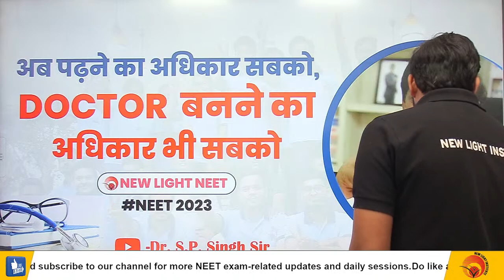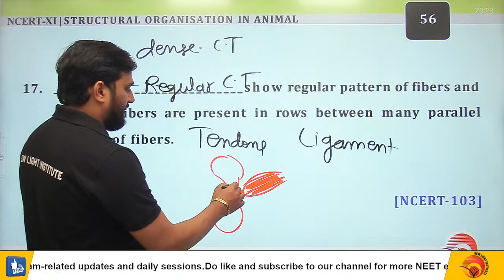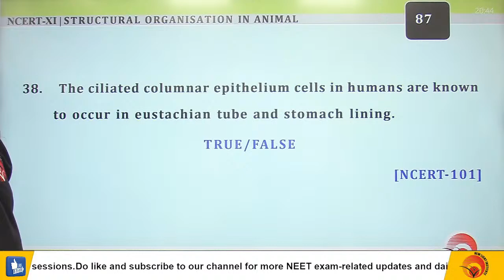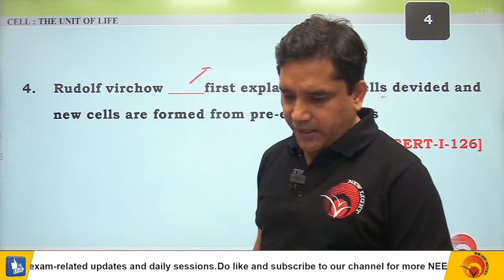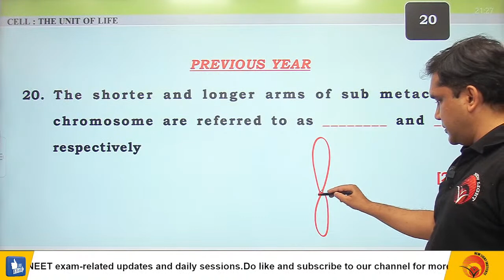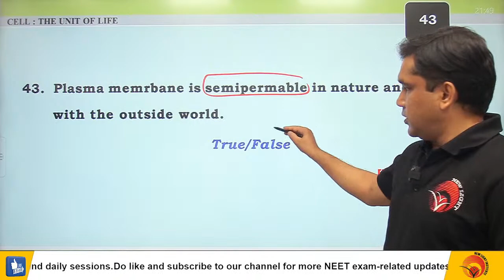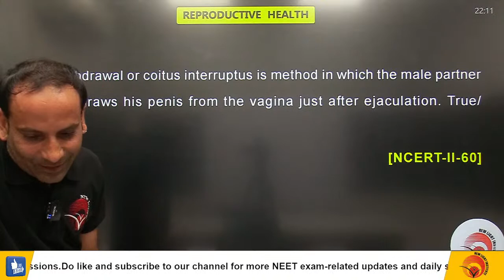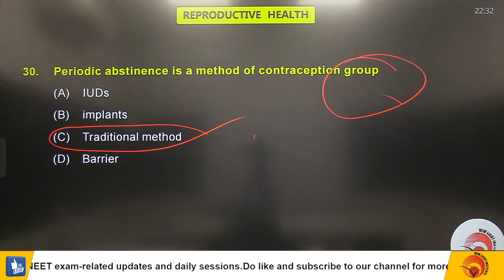LIVE NEET 2023 | BIOLOGY RAPID FIRE AND QUES. PRACTICE | ALL INDIA BIOLOGY TOPIC TEST SERIES (BTS-5)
New Light NEET brings you yet another NEET Physics session to prepare you for NEET. In this session, Dr. Manissh Sir & Dr. Shailendra Sir will be discussing NEET important topic "NCERT-I-(Structural Organisation in Animals,  Cell : The Unit of Life) and NCERT-II-(Reproductive Health) for NEET 2023”, he will cover the basic concepts of the chapter and some special tricks to remember the concepts and solve questions. Watch this video to know all about "Morphology of Flowering Plants, Anatomy of Flowering Plants &  Human Reproduction for NEET 2023”. New Light NEET is a free YouTube channel to help NEET aspirants in their preparation for NEET.

The channel will guide you in making a strategy to decode the NEET question paper, revise every detail of all the subjects, and make a study plan that will help you prepare with confidence. Our New Light mentors are committed to giving the best guidance for NEET 2023 preparations by analyzing the crucial needs of the students who want to crack the entrance exam and get through NEET.

So, are you ready to crack the NEET 2023 Exam?

Dr. S.P. Singh Sir & Dr. Shailendra Sir are great mentor and Biology lover. In this NEET Biology Live Online Class, All Teachers will touch upon the introduction, important questions, analysis, and strategy for "NCERT-I-(Structural Organisation in Animals,  Cell : The Unit of Life) and NCERT-II-(Reproductive    Health) Revision for NEET 2023”. He is a passionate teacher and has helped many students crack NEET. During the LIVE online classes, he keeps sharing his personal experiences with students preparing for NEET 2023 to relate with them. This also helps the students get acquainted with the NEET exam and make a study plan and strategy that will help them crack NEET 2023.